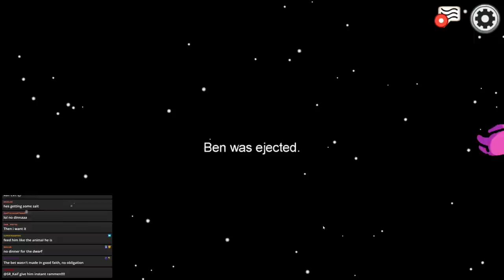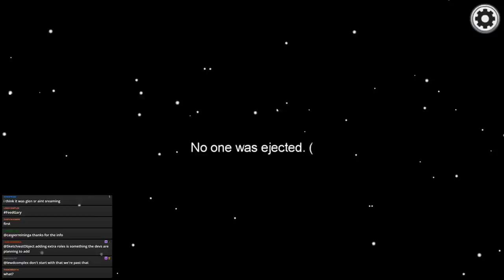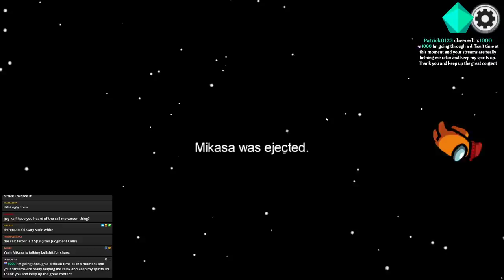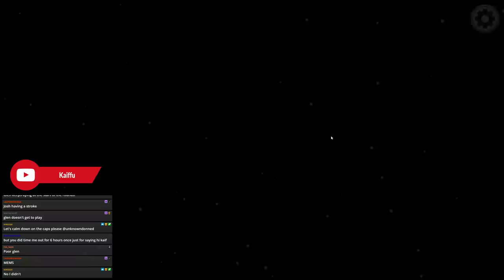Hey Come See my Kill! | Among Us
Thumbnail by Jorge_Ganteng on Twitter

Timestamps by Phoenix
0:00 - crewmate
6:11 - crewmate
16:21 - imposter
31:32 - crewmate
38:47 - crewmate
47:47 - crewmate
53:46 - crewmate
1:05:05 - crewmate
1:10:48 - crewmate
1:17:22 - crewmate
1:26:52 - crewmate
1:34:11 - crewmate
1:40:21 - imposter
1:53:57 - crewmate
1:58:58 - imposter
2:08:38 - imposter
2:21:40 - crewmate
2:29:14 - crewmate
2:39:40 - crewmate
2:44:45 - imposter